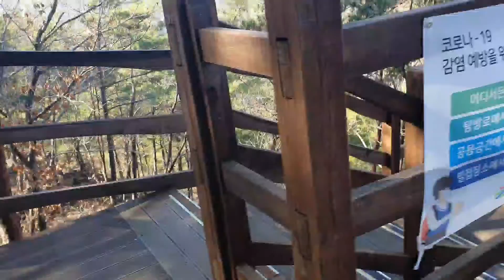Y SHAPE HANGING BRIDGE